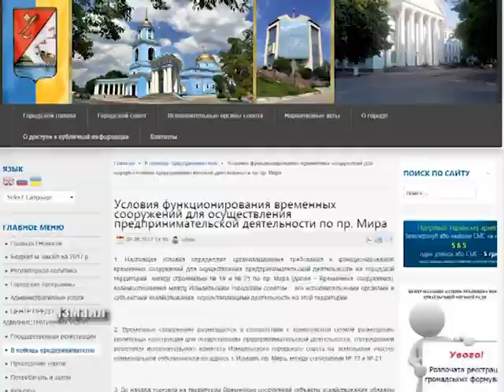В Измаиле появится благоустроенный мини-рынок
Год назад исполком Измаильского горсовета принял решение о прекращении торговли на территории рынка «Росинка».  Предприятие, которое арендует здесь землю, оспаривает это решение в суде. Чем завершится эта история – покажет время. Но пока, в густонаселенном районе города, нужен хотя бы небольшой рынок для торговли сельхозпродукцией.